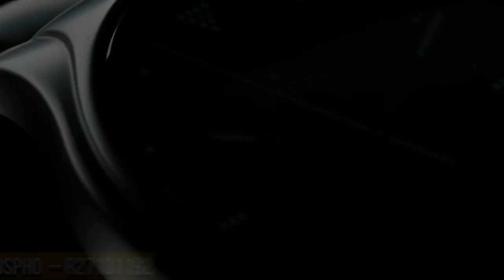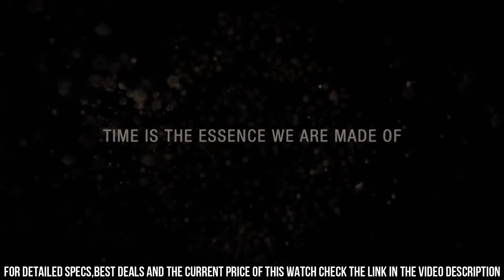Best Rado Watches 2023 (Top 7)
Hello Friends If you are looking for the Best Rado Watches 2023 (Top 7)

10.Rado DiaMaster Black Dial Automatic Men's Ceramic Watch R14805162

Amazon US
Amazon CA
Amazon UK
Amazon DE
Amazon FR
Amazon ES
09.Rado Men's DiaStar (Model: R12413493)

Amazon US
Amazon CA
Amazon UK
Amazon DE
Amazon FR
Amazon ES
08.Rado Men's Hyperchrome Swiss Automatic Watch (Model: R32505313)

Amazon US
Amazon CA
Amazon UK
Amazon DE
Amazon FR
Amazon ES
07.Rado D-Star 200 Men's Automatic Watch R15960203

Amazon US
Amazon UK
Amazon CA
Amazon DE
06.Rado Men's True High-tech Ceramic (Model: R27100162)

Amazon US
Amazon UK
Amazon CA
Amazon DE
Amazon ES
05.Rado Men's Quartz Watch with True Phospho – Automatic – R27101192

Amazon US
Amazon CA
Amazon UK
Amazon DE
04. Rado Hyperchrome XXL Black Dial Ceramic Chrono Automatic Men's Watch R32275152

Amazon US
Amazon UK
Amazon CA
Amazon DE
03. Rado True Skeleton Dail Automatic Men's Watch R27100112

Amazon US
Amazon UK
Amazon CA
Amazon DE
02.Rado Captain Cook Automatic Dark Brown Dial Men's Watch R32500305

Amazon US
Amazon UK
Amazon CA
Amazon DE
01.RADO DiaMaster Power Reserve R14138206

Amazon US
Amazon CA
Amazon DE
Amazon UK